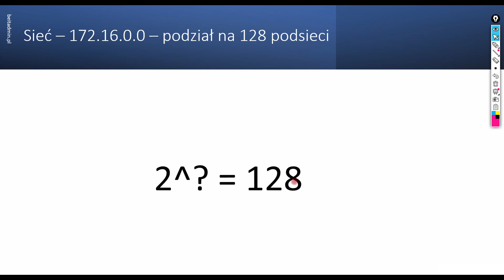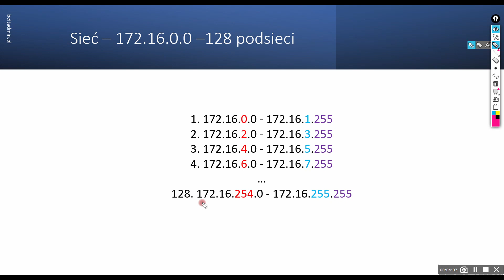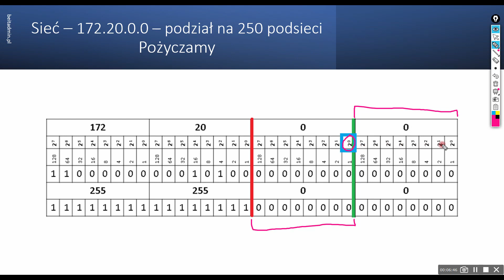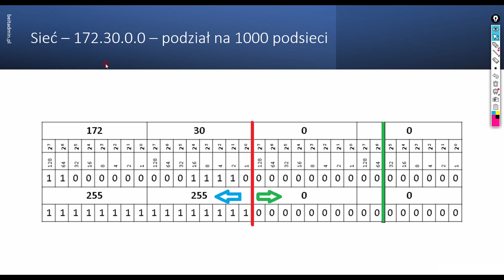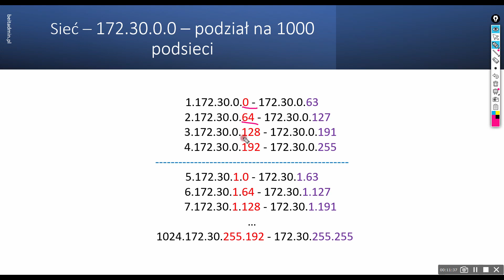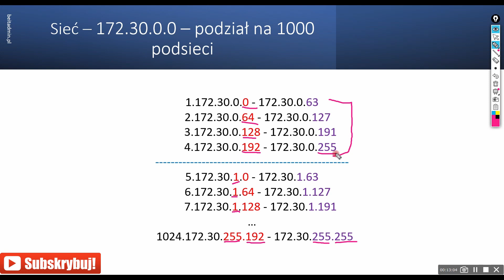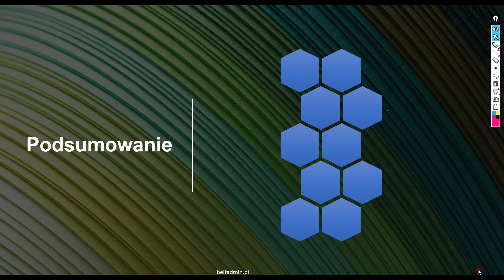#16 CCNA 200-301 - podział sieci na podsieci klasa B | Lektor PL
Podział sieci na podsieci. Cisco CCNA 200-301. Zapraszam na Więcej 👇👇👇

💡 Jeżeli Masz pomysł dotyczący tematu lub usprawnienia zarówno bloga jak kanału, pozostaw taką propozycję poprzez anonimowy formularz.

Znajdziesz u mnie filmy dla Administratora Windows, GNU/Linux. Główne tematy moich filmów to m.in: Windows Server 2016/2019, Centos/RedHat 7 oraz 8) ale również Docker, Ansible oraz bazy danych (głównie PostgreSQL). Dodatkowo zawsze dbam o to, aby treści na filmach były maksymalnie aktualne.